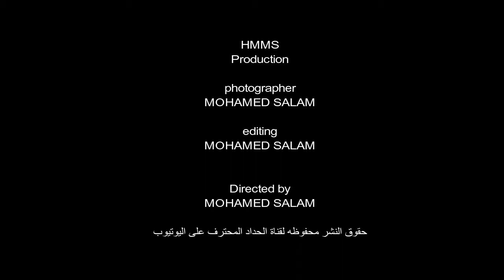تصنيع زاوية تثبيت مغناطيسيه _ magnet welding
This video shows mig welding techniques as well as push vs pull tests. A good way to test for penetration is the cut and etch test.

7:45
الفيديو الذي يتمّ تشغيله الآن
GMAW-S 3G Test Plate

weldingtipsandtricks
747 ألف مشاهدة
قبل 5 أشهر

36:48

المشاهدة لاحقًا
الإضافة إلى قائمة المحتوى التالي
Pipeline Welding 6G Arkansas Bell Hole Test Tutorial

WeldTube
353 ألف مشاهدة
قبل سنة واحدة
+7 غيرها

5:47
How To Make A Welding Magnet

4:31
diy welding magnet

Plumber Life
111 ألف مشاهدة
قبل سنة واحدة
how to turn your old radio speakers to a useful set of arrow style welding magnets...enjoy it!!! join us on facebook: ...

10:50
Self made welding magnet

MAD WHEEL
367 ألف مشاهدة
قبل سنتين
I decided to use magnets from loudspeakers that somehow lay idle. Now in my workshop there is a set of welded magnets.

9:00
MAKING ON/OFF WELDING MAGNET

Lets Learn Something
227 ألف مشاهدة
قبل 9 أشهر
Let's Learn Something: Project no.15 Good day guys today i will reveal to you how i make that on/off welding magnet. Quotes: ...

3:25
Welding Magnet Square [Using Speaker Magnets] [DIY]

Sek Austria
61 ألف مشاهدة
قبل سنتين
Project no.45 DIY Homemade Welding Magnet Square Using Salvage Speaker Magnets i made this welding magnets from a salvage ...

10:38
Wow! Awesome ideas welding Magnet

SL Sanda
752 ألف مشاهدة
قبل سنة واحدة
Wow! Awesome ideas welding Magnet welding magnet slsanda.

6:18
MAKE A MAGNETIC ANGLE FIXTURE FOR WELDING

Mr Tool Junction
171 ألف مشاهدة
قبل سنة واحدة

9:22
DIY / WELDING MAGNET || Lets Learn Something

Lets Learn Something
45 ألف مشاهدة
قبل سنة واحدة
Let's Learn Something:Project no.4 The purpose of this powerful welding magnets is to keep panels, pipes or other parts securely ...

14:25
Imã para Soldador Serralheiro - Welding Magnet

Eng. Ary Prado
86 ألف مشاهدة
قبل سنتين
Imã de Posicionamento Magnético para Soldagem